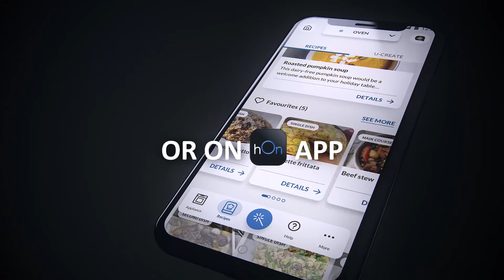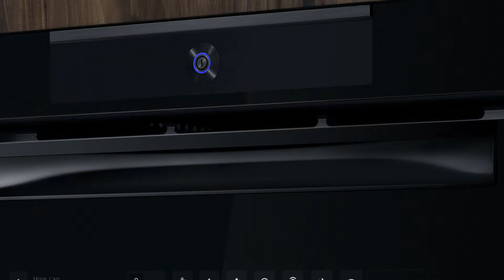Ovens | Haier - Cook With Me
Recipes on board: an extensive cookbook constantly at your fingertips.

With Haier, you can upload lots of special recipes directly onto your oven's control unit, each with its own automatic cooking program.To prepare a great menu you need a great repertoire and a great oven!

Recipes on hOn App: we have a catalog, always up to date, of 300 recipes and fifty video recipe to guide you step by step while cooking. You can even set them on your oven remotely via Wi-Fi with a special app.